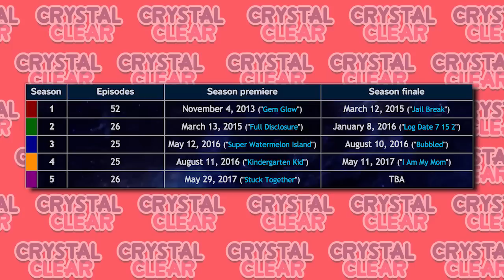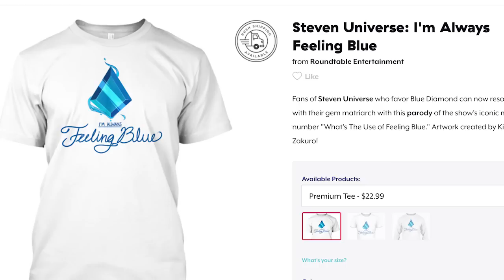Steven Universe Season 6 - Evidence & Why I Think It's Happening